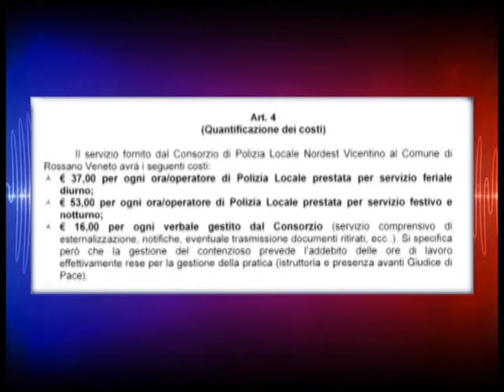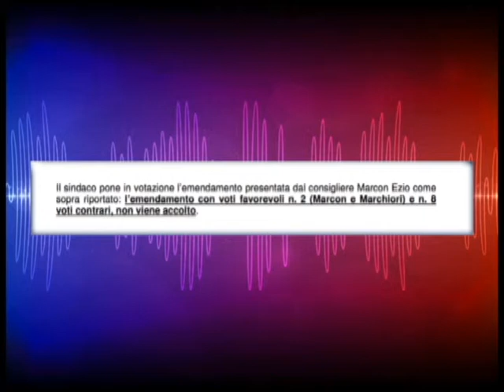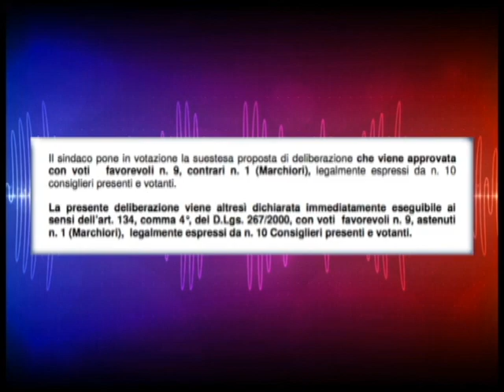2013 09 08 og 3 Convenzione Polizia Locale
Comune di Rossano Veneto
Consiglio Comunale dell'8 Settembre 2013
Oggetto 3 Convenzione Polizia Locale

Servizio offerto dalla Lista Civica Cambiamo Rossano
Consigliere Franco Marchiori